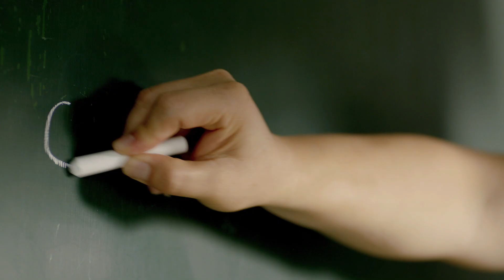賴世雄英語教室之吸血鬼篇1080p.mov